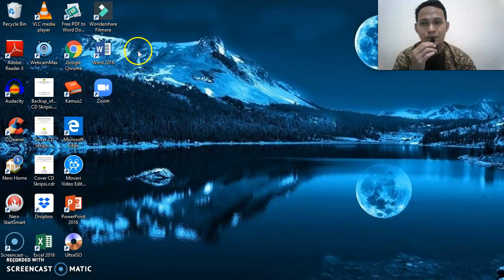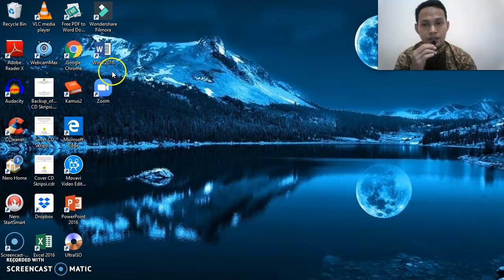BUKAN TUTORIAL | Hanya sharing info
aplikasi2 yang biasa saya pakai untuk pembuatan media pembelajaran, khususnya disaat2 seperti ini yang menuntut kita untuk kreatif dan inovatif dalam memberikan media pembelajaran pada siswa siswi kita.